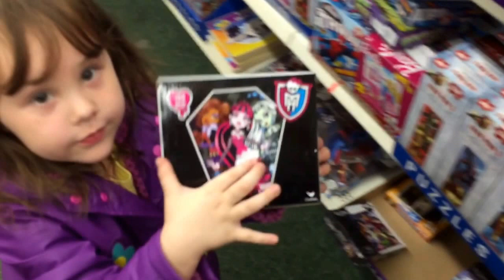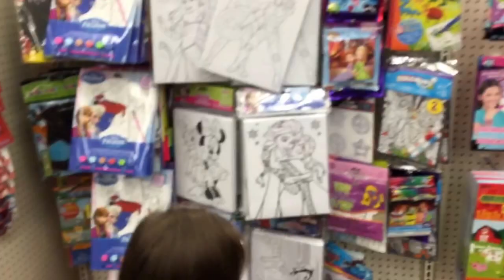Toy Hunting! Dollar Tree! Hello Kitty, Cars, Sponge Bob, Monster High, My Little Pony, Disney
Toy Hunting at Dollar Tree!